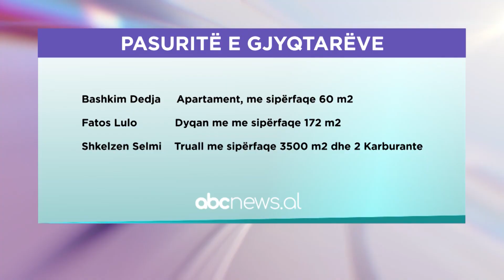Nen hetim per fshehje pasurie, SPAK sekuestron pasurite e ish-gjyqtarëve Dedja, Lulo dhe Selimi